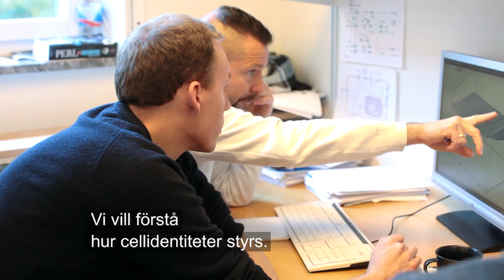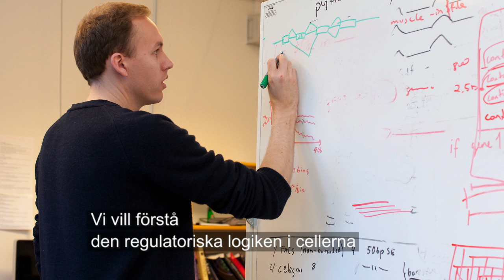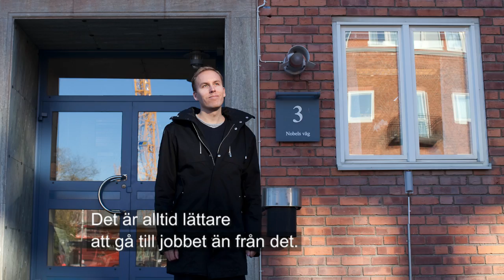Rickard Sandberg, Framtidens forskningledare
Rickard Sandberg, Karolinska Insitutet, forskar kring anatomin hos ett genuttrycksprogram.